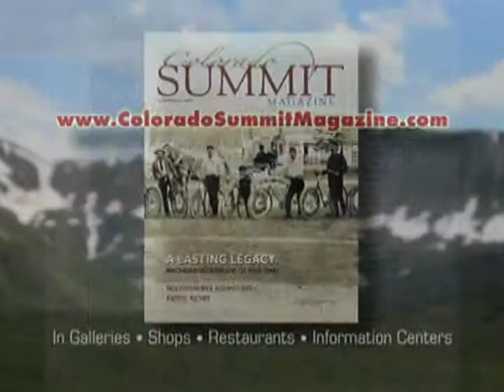LA Colo Summit Mag